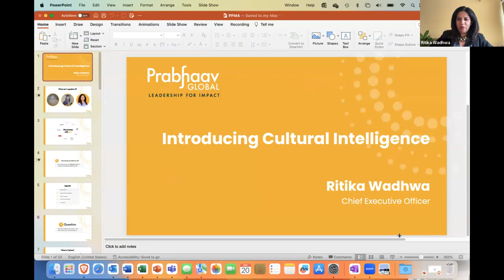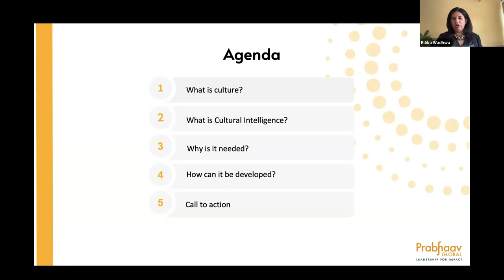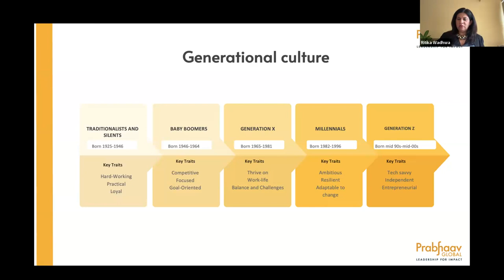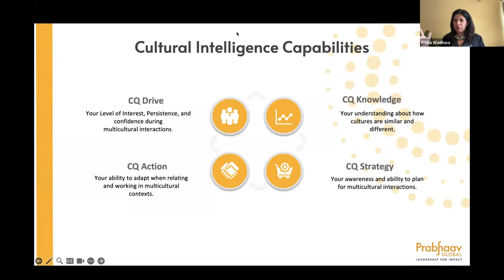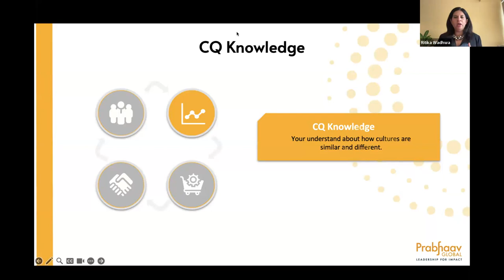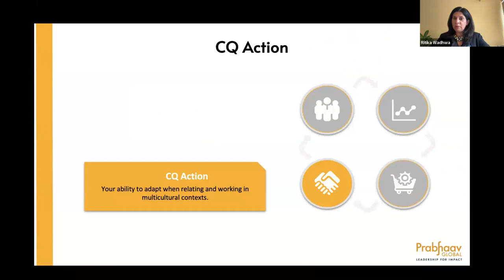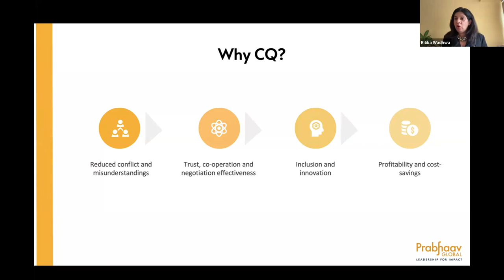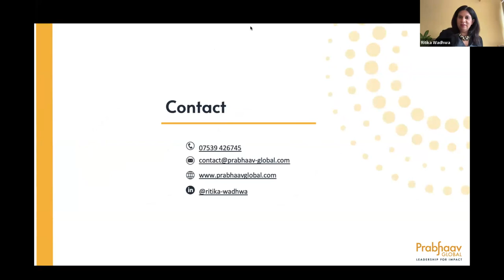Cultural Intelligence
Cultural Intelligence is the ability to relate and work effectively in multicultural situations. Like Emotional Intelligence, Cultural Intelligence is a skill that can be developed by everyone. It is required to be an effective leader in the diverse, global and digital world we find ourselves operating in.